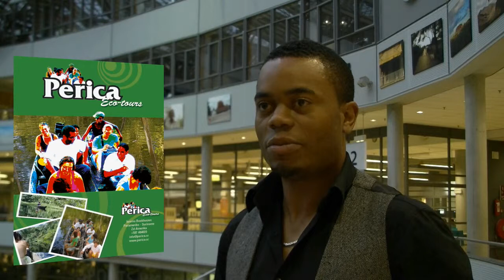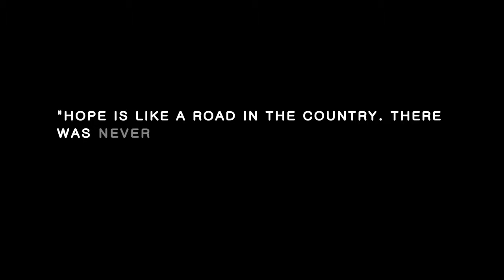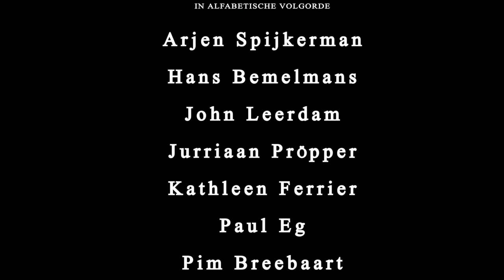2009 - Van Georganiseerde Armoede Naar Georganiseerde Voorspoed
Cross Border Relations (CBR) Event Movie - 929 Productions